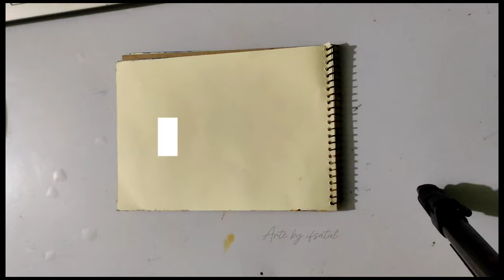How to the draw easy art .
"Welcome to ARTE BY IFSATUL , the ultimate destination for art enthusiasts and aspiring artists alike! Join us on a creative journey where we explore the fascinating world of drawing and unleash our inner Picasso.

On this channel, you'll find a treasure trove of inspiring tutorials, tips, and tricks to enhance your drawing skills, whether you're a beginner or looking to level up your expertise. From step-by-step guides to in-depth demonstrations, we've got you covered on various techniques, such as pencil shading, perspective, character design, and more.

But it's not just about learning. We believe that art is a powerful form of expression, and we want to foster a supportive community where artists can connect, share their creations, and receive constructive feedback. So, don't hesitate to showcase your artwork in our vibrant and encouraging community.

Our mission is to ignite your passion for drawing, boost your confidence, and help you unlock your artistic potential. So grab your sketchbook, sharpen your pencils, and let's embark on this exciting artistic journey together!

Join the ARTE BY IFSATUL family today and let's make art that leaves a lasting impression!"